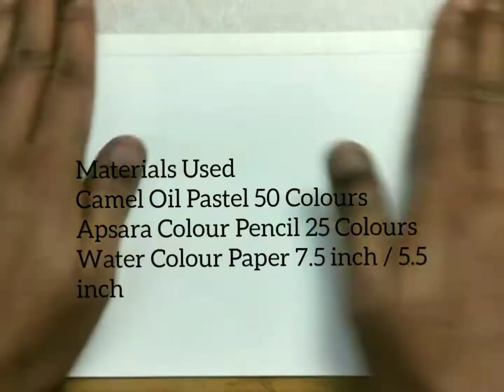Mystic Forest Oil Pastel Drawing | Easy Drawing | How To Draw With Oil Pastel | Oil Pastel Art